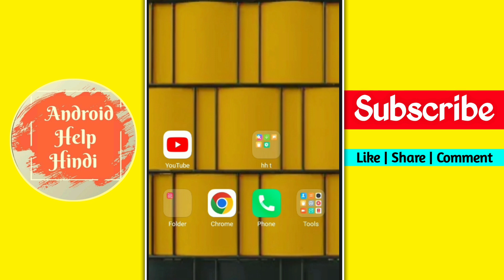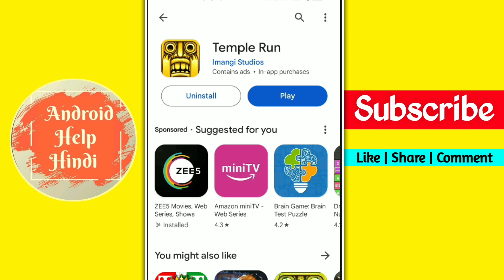Temple run/Temple run game/Temple run download/Templerun game download kaise kare/Download templerun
Temple run game kaise download kare/temple run game download kare/how to download temple run game / Temple run game download / Temple run game install kaise kare

Cover Topics